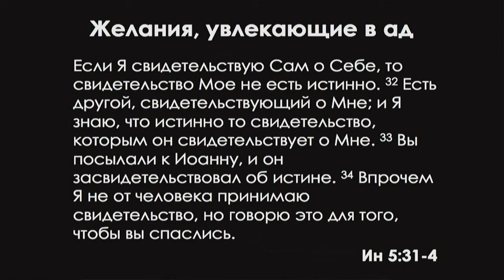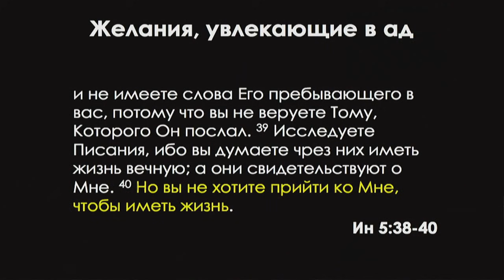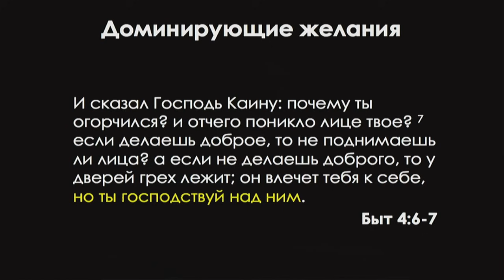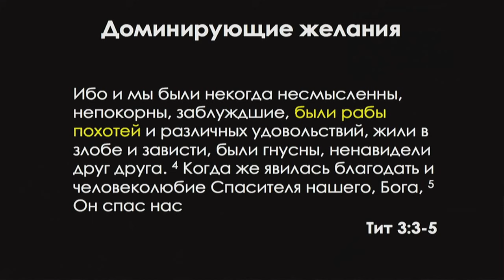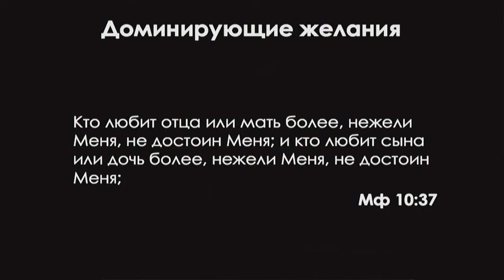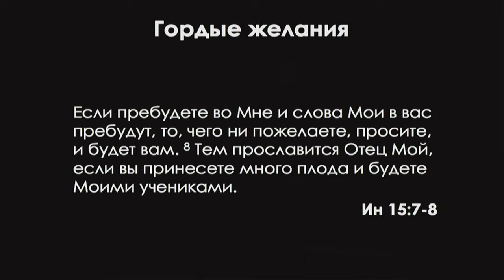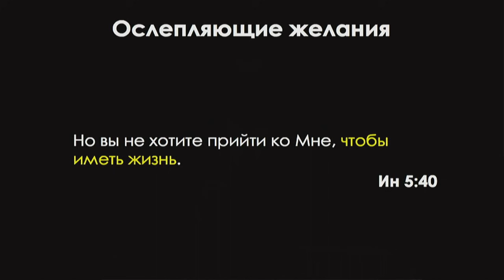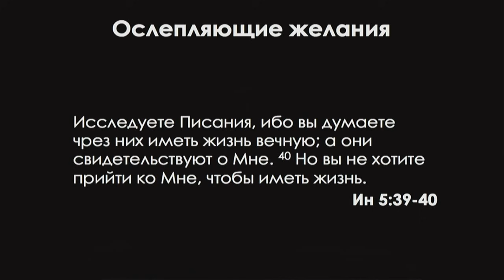Проповедь: "Ев. от Иоанна: 31. Желания, увлекающие в ад" (Алексей Коломийцев)